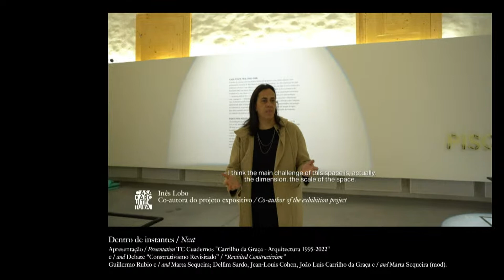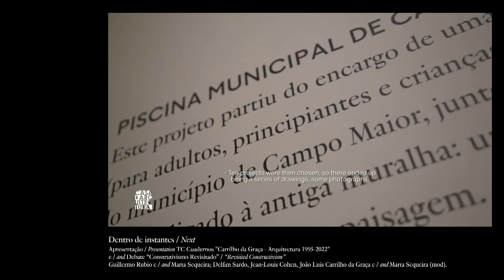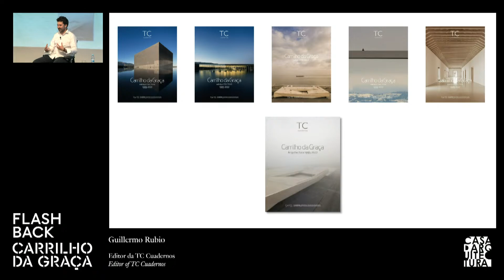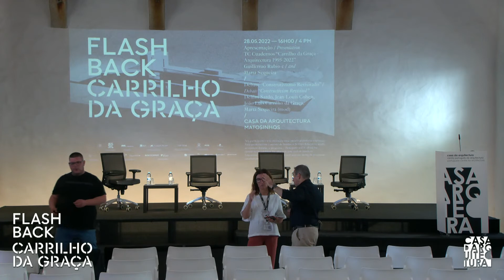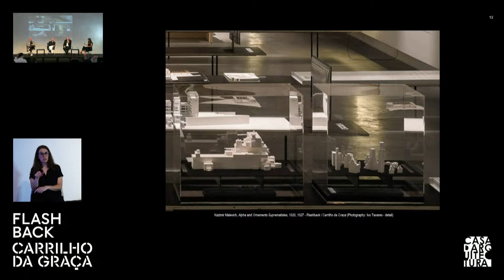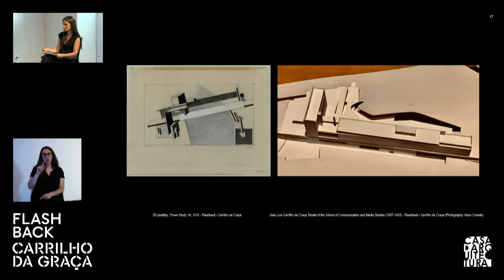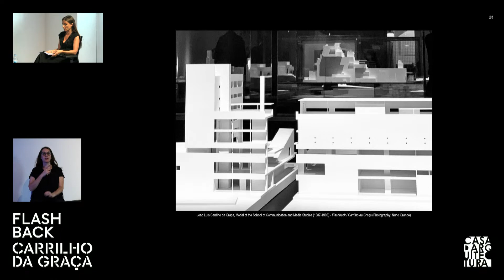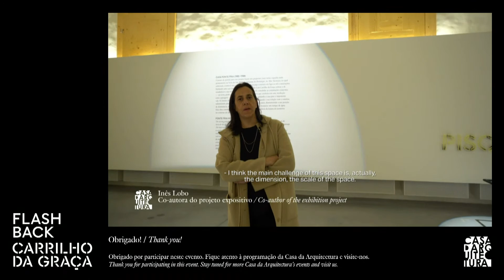Parallel Programe of the exhibition "Flashback / Carrilho da Graça"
4 pm
Presentation of the issue of TC Cuadernos magazine
"Carrilho da Graça - Architecture 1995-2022".
Presentation by Guillermo Rubio and Marta Sequeira

João Luis Carrilho da Graça is essentially recognized for the territorial, radical and even artistic dimension of his projects. Moreover, his work is commonly presented from any of these three perspectives. But it is certainly not by chance that Carrilho da Graça, in an interview in 2004, then with almost thirty years of career, defined Architecture as «an artistic possibility that always has construction as a reference». This monographic issue intends that his production is observed precisely from this particular point of view, until today somewhat disregarded: that of construction. In the context of the parallel programme of the exhibition Flashback / Carrilho da Graça, we proposed that this issue be presented by the representative of the Editorial Board of TC Cuardernos, Guillermo Rubio, and by the co-coordinator and author of the texts of this issue, Marta Sequeira.

5 pm
Debate
Constructivism revisited
Delfim Sardo, Jean-Louis Cohen, João Luís Carrilho da Graça and Marta Sequeira (moderation)
Two driving forces can be clearly identified in the Carrilho da Graça’s projects: the analysis of the topography of the territory and the reference of the Russian constructivism.
While the logics of anthropization constituted a starting point for the implantation of his buildings and for the relationship they establish with the landscape, Russian constructivism consisted of a conceptual and formal starting point for their design.
In the exhibition Flashback / Carrilho da Graça, the visitor is given an interpretation of this architect's work from his first paradigmatic references, among which the most important avant-garde movement of the first half of the 20th century can be highlighted.
In this exhibition, the circumstances that led Carrilho da Graça to the fascination with Russian constructivism are revealed, and his works are placed in the light of this extraordinary reference – through the presence of quotes from Carrilho da Graça and books from his personal library, but also through the presentation of several original pieces by Kazimir Malevich and El Lissitzky, kindly provided for this exhibition by national and international museums.
In the scope of the parallel programme of this exhibition, we propose a debate with one of the greatest specialists in contemporary art in Portugal – Delfim Sardo –, one of the most relevant contemporary architectural historians – Jean-Louis Cohen – and João Luís Carrilho da Graça himself, revisiting this historical period, but also observing it in the light of our time, evaluating the validity of its premisses.

Participants will be offered free entry to the exhibition.
For those who come in a family context, the Educational Service welcomes children during the program
Entrance to the session is free by collecting a ticket at the CA ticket office from 2:00 pm.

Escola Superior de Comunicação Social. Fotografia: Maria Timóteo